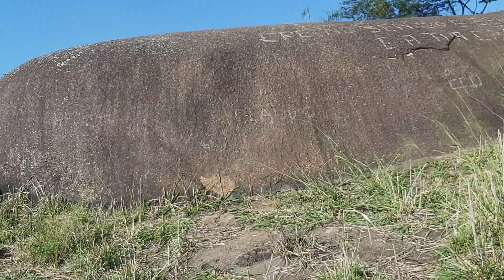Fui na Pedra do Rui depois de muito tempo.